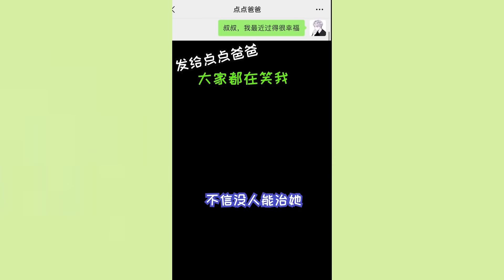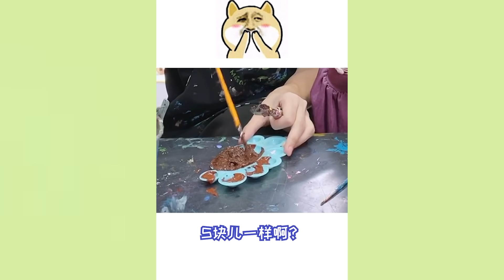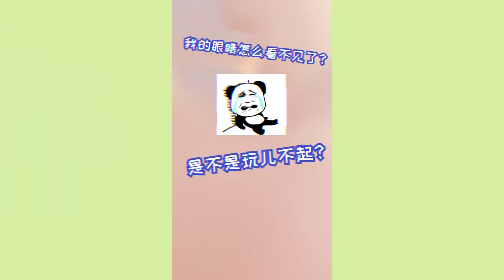【郝一点的日常】和喜欢的人一起做的100件小事——一起做手工！